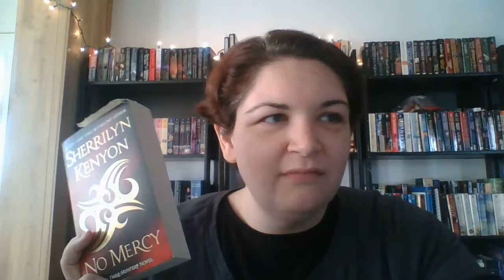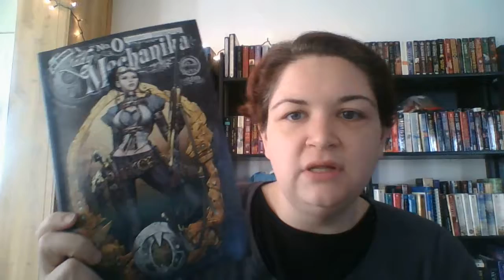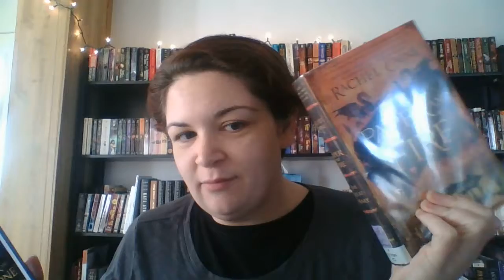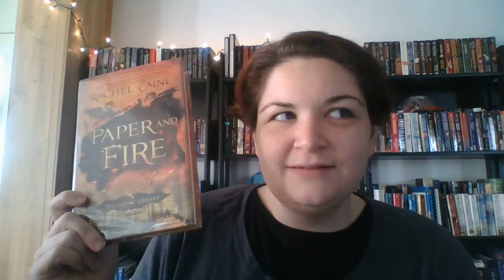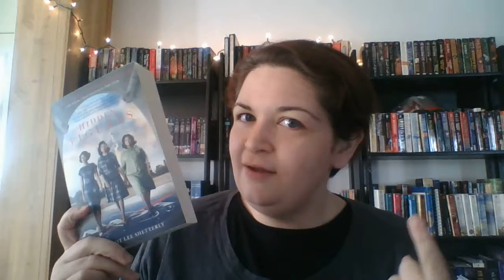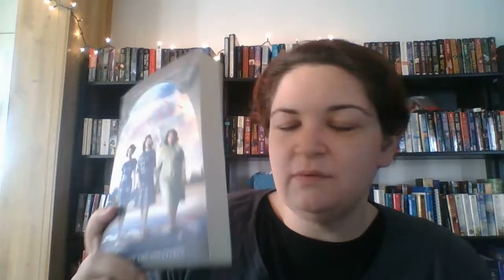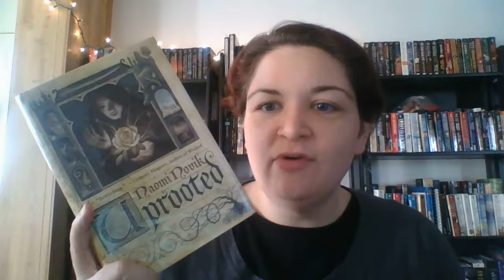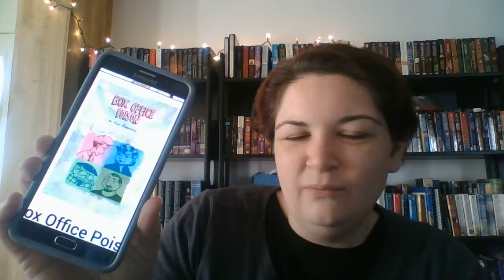Weekly Wrap Up January 14, 2018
Finished:
• Witchling by Yasmine Galenorn (audio)
• Lonesome Dove by Larry McMurtry (audio)
• No Mercy by Sherrilyn Kenyon (audio)
• They Both Die in the End by Adam Silvera (physical)
• Ink and Bone by Rachel Caine (physical)
• Lady Mechankia Vol #1 by Joe Benitz (physical)
• Monstress:  The Blood by Marjorie Liu (physical)
• Wires and Nerves by Marissa Meyer (physical)

Currently Reading/Listening to:
• Sabriel by Garth Nix (audio)
• Paper and Fire by Rachel Caine (physical)

New Books:
• Uprooted by Naomi Novik (physical)
• The Taken by Vicki Pettersson (physical)
• The Lost Sisterhood by Anne Fortier (audio)
• If I was Your Girl by Meredith Russo (audio)
• One plus One by JoJo Moyes (physical)
• Lumberjanes Vol 5, 6, and 7 (physical)
• Soulless by Gail Carrier (physical)
• 13 Little Blue Envelopes by Maureen Johnson (physical)
• The Last Little Blue Envelope by Maureen Johnson (physical)
• Hidden Figures by Margot Lee Shetterly (physical)
• Attachments by Rainbow Rowell (physical)

Returned/DNF’d:
• Box Office Poison (physical)
• Beartown by Fredrick Backman (physical)
• Scythe by Neal Shusterman (physical)